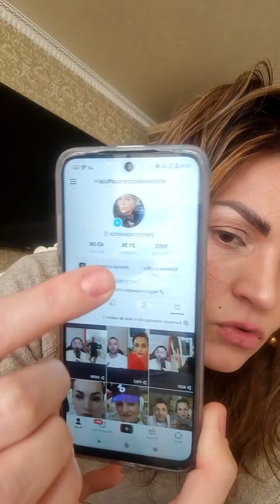Despre multe cu mulți... în discuții!